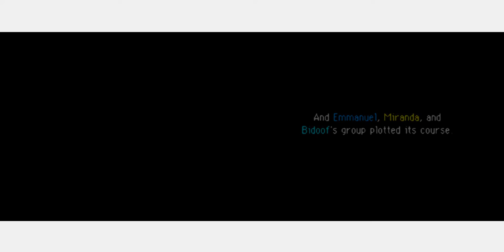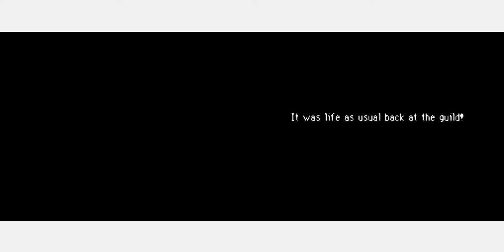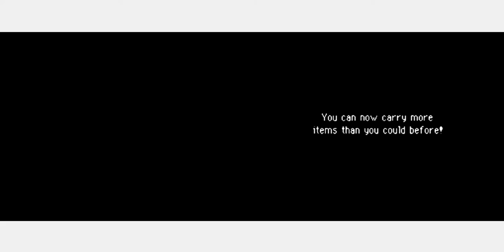Pokémon mystery dungeon explores of sky part 6 Nasty team Skull (HD gameplay)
this is the start of the gameplay series I played in December of 2019